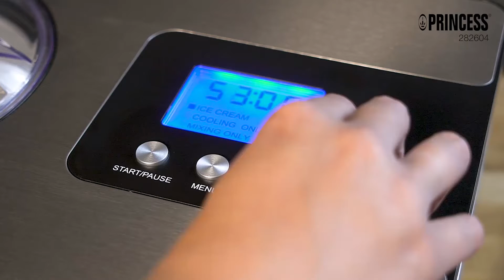Sorbetière Princess 282604 Deluxe – Compresseur intégré – contenance 2 litres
Préparez de délicieuses glaces faites maison, et à tout moment, avec la sorbetière Princess Deluxe 282604. Grâce au compresseur intégré, vous n'avez plus à mettre le bol au congélateur au préalable parce qu'il se refroidit automatiquement jusqu'à -35 °C. Vous pouvez préparer suffisamment de glace pour toute la famille grâce à sa grande contenance de 2 litres. Faites de la crème glacée, du yaourt glacé et des sorbets comme un professionnel dans votre propre cuisine, et avec des ingrédients frais.